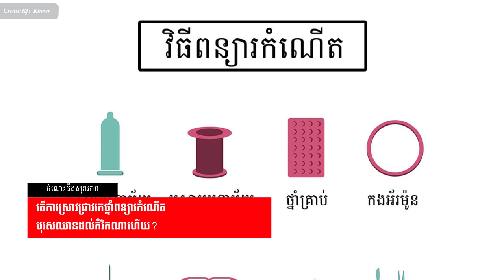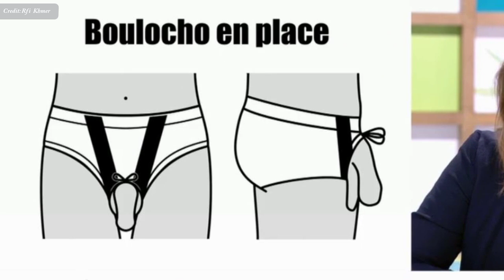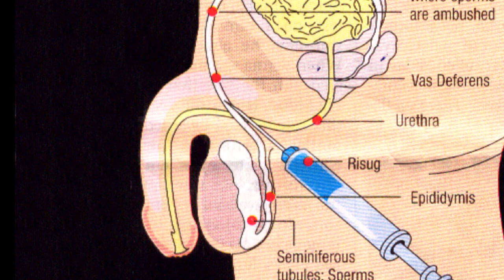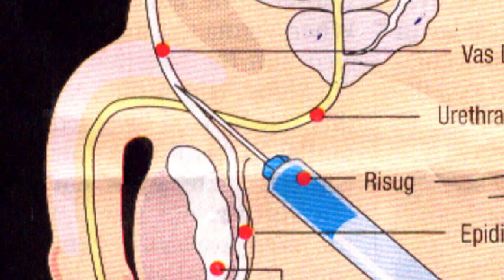វិធី​ពន្យារ​កំណើតសម្រាប់បុរស​ , Birth control for men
In this video we want to show you about វិធី​ពន្យារ​កំណើតសម្រាប់បុរស​ , Birth control for men , SUCCESS REVEAL

តើ​ការ​ស្រាវជ្រាវ​រក​ថ្នាំ​ពន្យារ​កំណើតបុរសឈាន​ដល់​កំរិត​ណា​ហើយ?

✮✮✮✮✮ Enjoy!

✡ ABOUT US ✡
.: Why We create SUCCESS REVEAL channel :.
1. To inspire, Motivate, create new entrepreneur
2. Share Business knowledge, Entrepreneurship, Success
3. Free Business Education Online